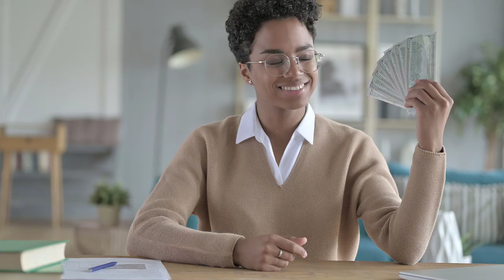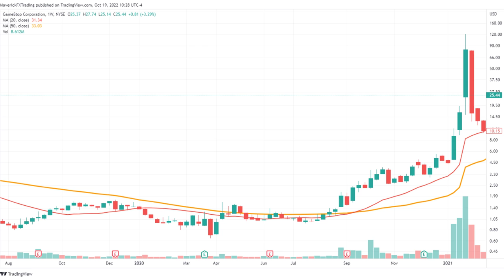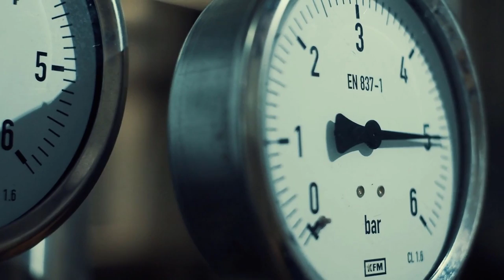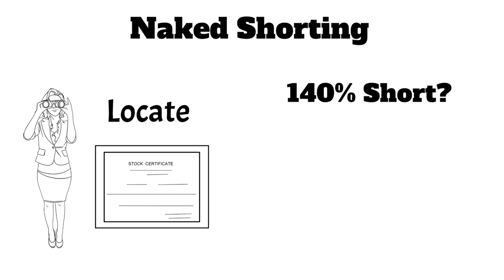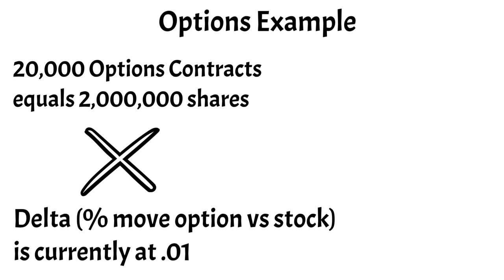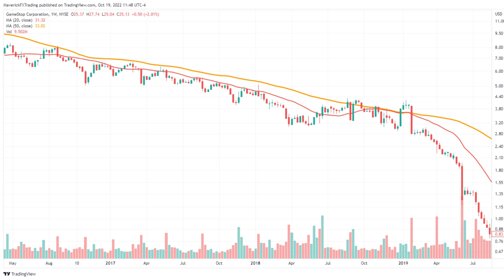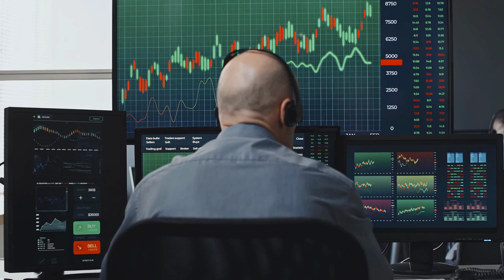Expert Traders Dish on Netflix's 'Eat the Rich' Documentary: Insights and Analysis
Welcome to our Youtube podcast on the Netflix documentary "Eat the Rich"! In this episode, we're joined by two professional traders who will be sharing their insights and analysis on the film.

"Eat the Rich" is a powerful and thought-provoking documentary that delves into the inner workings of the global economy and exposes the ways in which the rich continue to get richer at the expense of the rest of us. With interviews from experts and everyday people, the film raises important questions about income inequality and the future of our society.

In this podcast, our expert traders will discuss:

Their thoughts on the documentary and its portrayal of the global economy
The impact of income inequality on the financial markets
Strategies for navigating a system that often seems rigged against the average person
And more!
Join us as we dive into the world of "Eat the Rich" and explore what it means for traders and the economy.

how naked shorting works
naked shorting GME
GME short squeeze
GME gamma squeeze